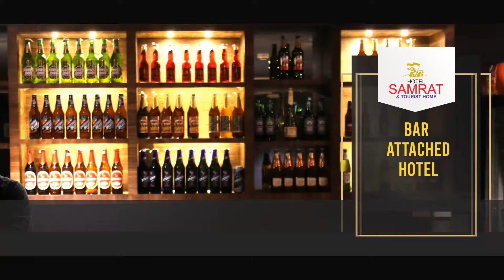ലെന എലിസബത്ത് മാര്‍ട്ടിനെ നിലമ്പൂര്‍ മുന്‍സിപ്പല്‍ കോണ്‍ഗ്രസും ചേര്‍ന്ന് ആദരിച്ചു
പ്ലസ് ടൂ പരീക്ഷയില്‍ 1200 ല്‍ 1200 മാര്‍ക്ക് നേടിയ ലെന എലിസബത്ത് മാര്‍ട്ടിനെ സംസ്ഥാന സാംസ്‌കാര സാഹിതിയും നിലമ്പൂര്‍ മുന്‍സിപ്പല്‍ കോണ്‍ഗ്രസും ചേര്‍ന്ന് ആദരിച്ചു.